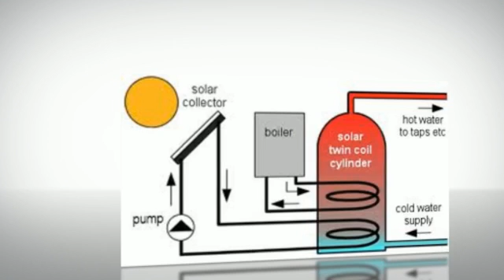Indiana Green Power Northwest Indiana Lookforitlocal.com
Indiana's Number 1 Source For Green Energy
Air Conditioning and Water Heaters. Other Services Include Solar Attic Fans  ◊   Windmills  ◊  Generators  ◊  Energy Audits